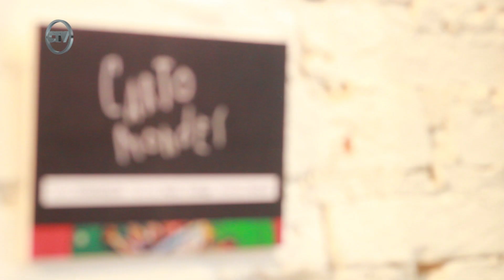Carlos Monge, Arq y Artista en MADE con Diana Carrara - CIFRAS TV (19-01-20)